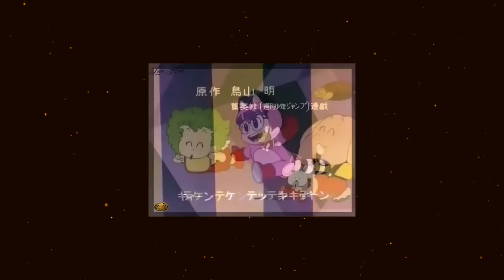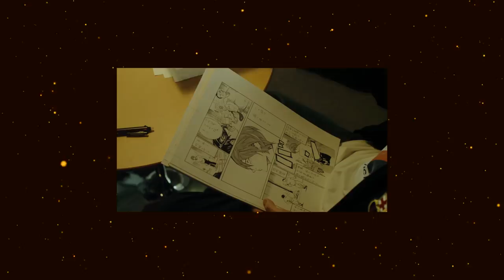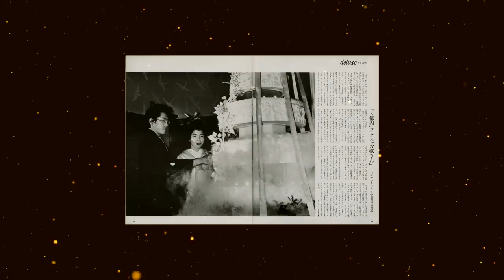How A $30 Billion Franchise Was Born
Have you ever wondered how Dragon Ball was created. What inspired Akira Toriyama to create Dragon Ball, and who is Kazuhiko Torishima?

Song List -
A Z U R E - The Future Is Now
Chris Keya - Cruise
Lyde - Homeseeker
FRACTAL MAN - Glimpses of Starlight
Facexhugger - Power Unleashed (feat - Street Cleaner)
Dragon Ball OST - Makafushigi Adventure Instrumental
Dragon Ball OST - Dragon Ball Densetsu